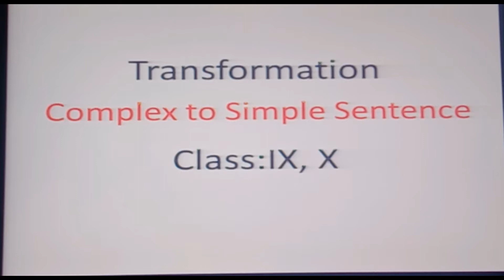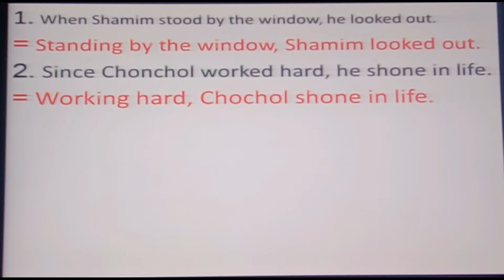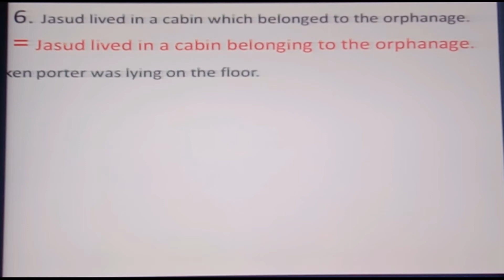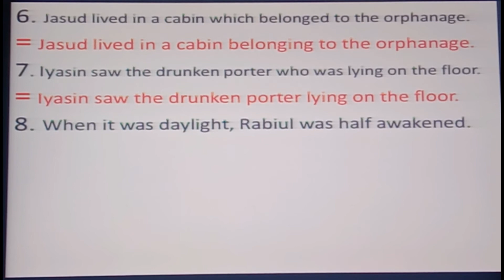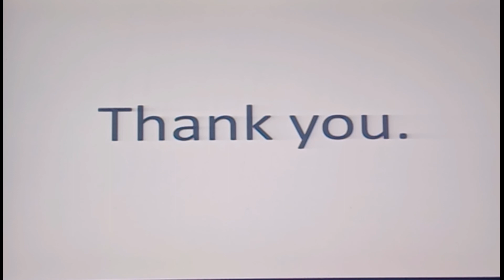Simple Sentence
Complex Sentence to Simple Sentence
Transformation
Class: Nine & Ten
High School
Bangladesh.
Thanks